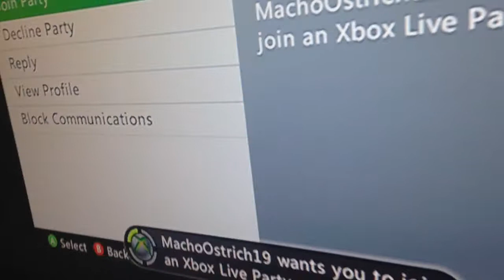Left fir dead 2 5 player re-skin glitch!